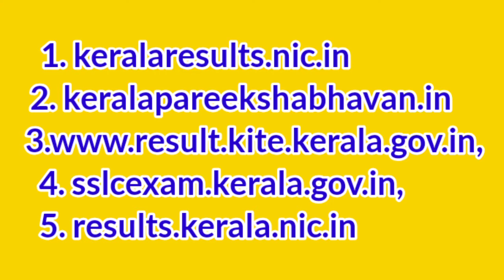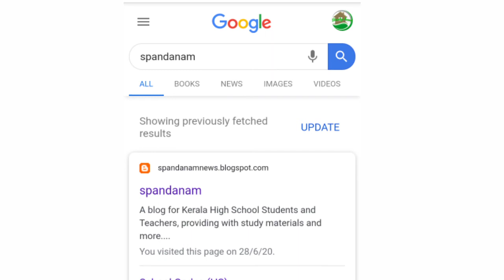SSLC എങ്ങനെ അറിയാൻ സാധിക്കും,